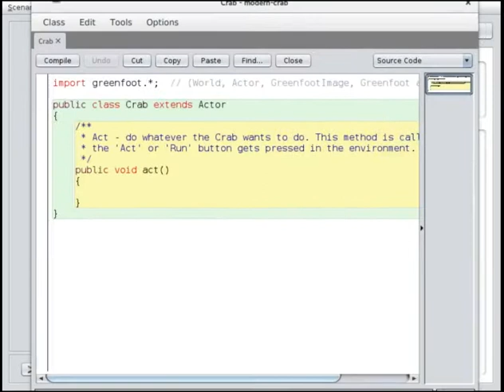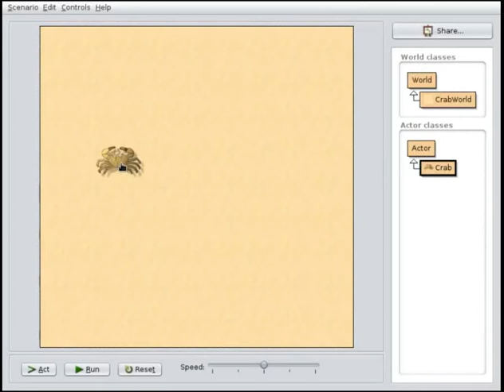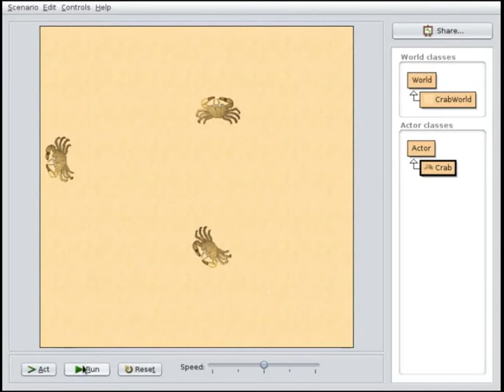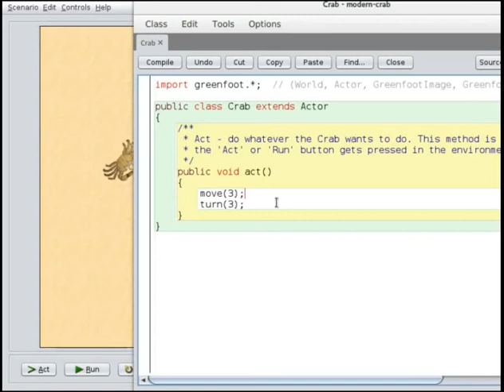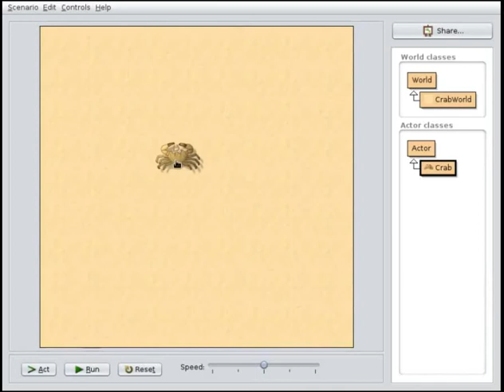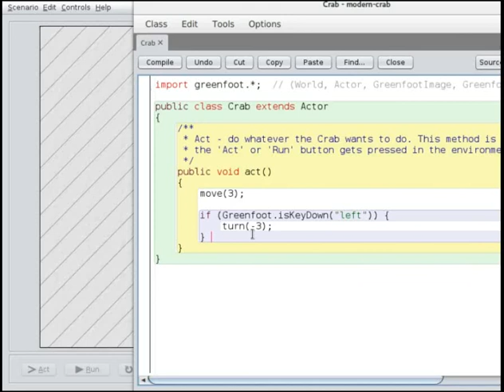คลิปประกอบ Greenfoot Tutorial ตอนที่ 2